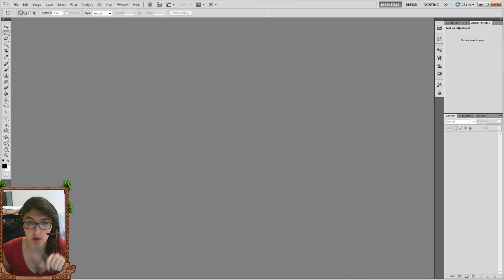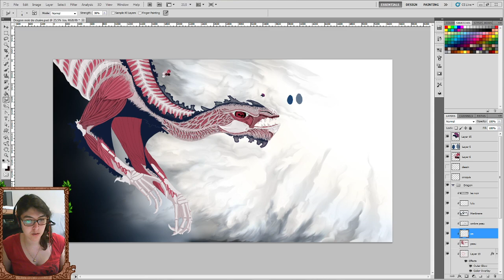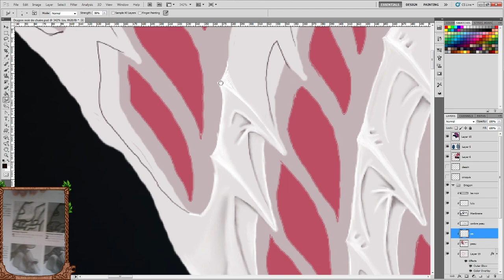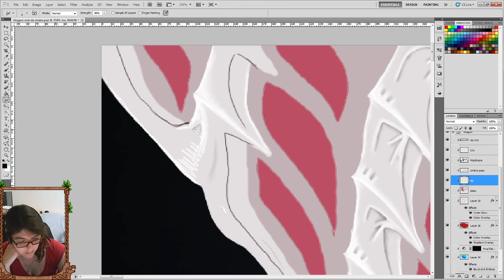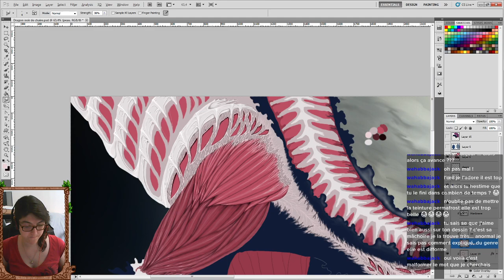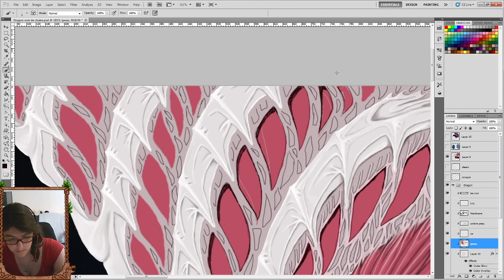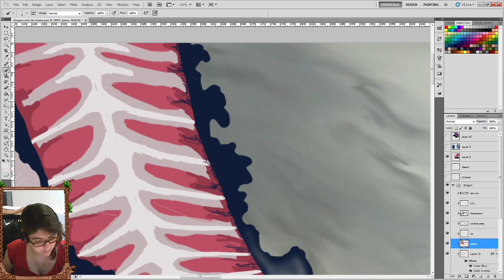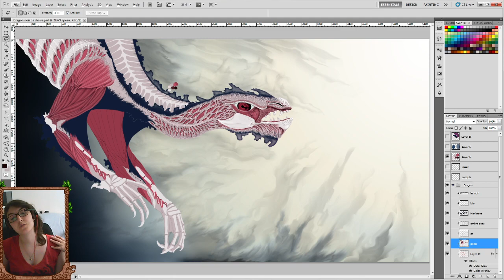Photoshop DCN EP17